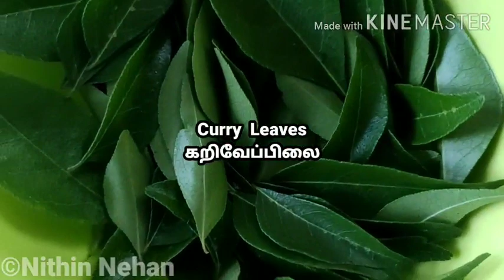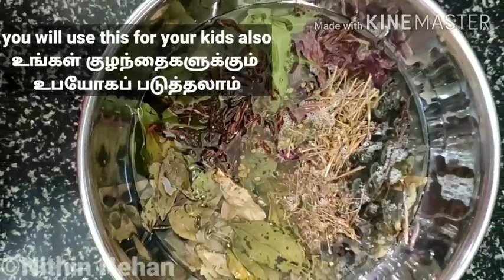Homemade Hair Oil | How to make HERBAL HAIR OIL for Hair Growth in tamil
We explained how to make homemade Herbal Hair Oil for hair growth with english caption. This Hair oil is completely natural, so it has no side effects. You can prepare in a simple way. This Herbal hairoil controls hairfall also. You can use this hairoil to Your kids also. This gives better result friends, my family members are used this hairoil from January 2020. Home this video is useful for you. Kindly watch our videos ND give your support friends. Thank you friends.
Our Some other Juice Recipes:

Jil JIl Jikirthanda, this video is explained by V.S. Nithin

About Nithin Nehan Kitchen:
          In this channel we shared crispy and healthy snacks recipes, healthy Juice recipes, tasty nonveg recipes, healthy corona beverage, energy booster drink,  masala tea recipe and milkshake recipes etc. Mostly our channel videos are kids special recipes. V.S Nithin and V.S Nehan my two little masters. We started to share videos on 2020 april 25.

Friends,
          pls put your feedback in comment section
          Thank you friends
          Takecare and be safe